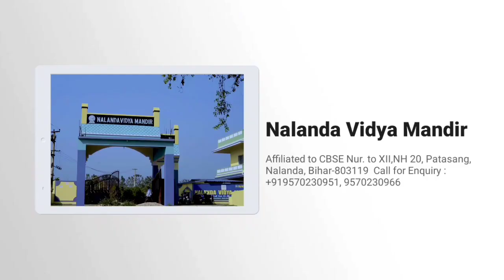Nalanda में अग्निवीर का विरोध जारी : अभ्यर्थियों ने रेलवे ट्रैक और सड़क मार्ग को किया अवरुद्ध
Nalanda में अग्निपथ का विरोध जारी : अभ्यर्थियों ने रेलवे ट्रैक और सड़क मार्ग को किया अवरुद्ध